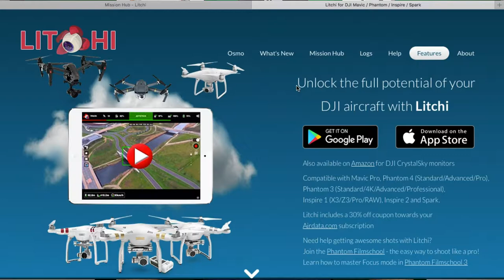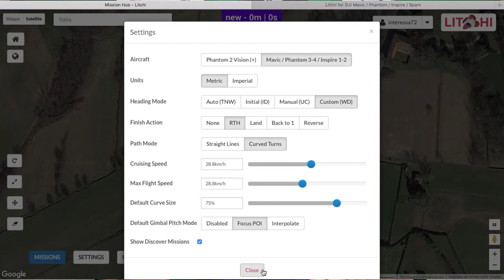LITCHI MISSION HUB CREIAMO UNA MISSIONE DJI MAVIC AIR PRO SPARK PHANTOM CON LITCHI TUTORIAL ITA!!!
Link Utili

            ❖❖❖❖❖❖❖❖❖❖❖❖❖❖Contatti❖❖❖❖❖❖❖❖❖❖❖❖❖❖❖